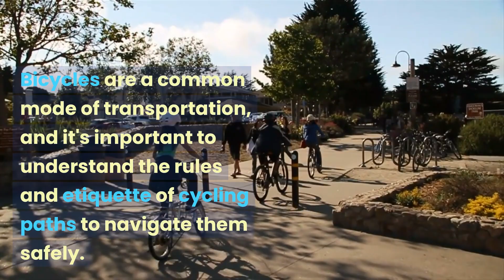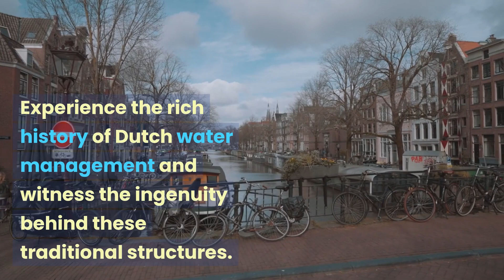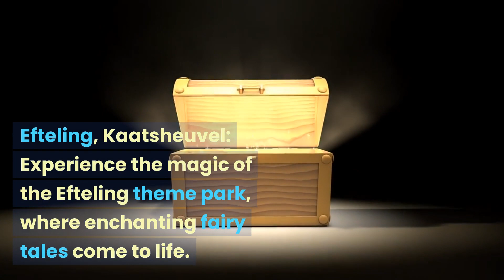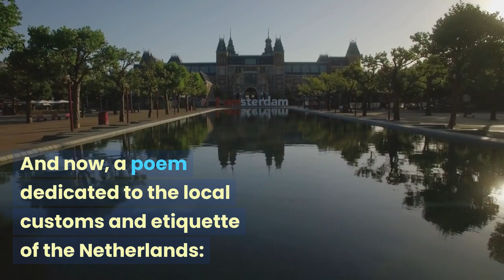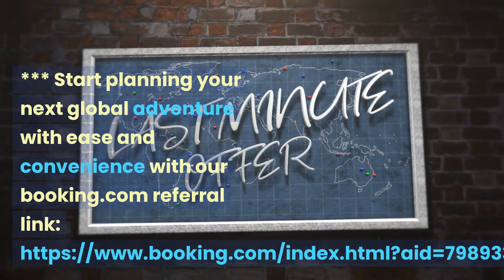Crash course on Netherlands: Local Customs and Etiquette@anhubmetaverse2457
Welcome to a crash course on the Netherlands, where we'll discuss the cultural norms, customs, and etiquette specific to this country, helping you navigate social interactions. I'll share interesting stories and examples to excite your curiosity. Afterward, we'll explore the top 12 attractions that highlight the local customs and etiquette of the Netherlands. Let's begin!

Interesting stories and examples:

1. "Dutch Directness": The Dutch are known for their directness in communication. They value honesty and appreciate straightforwardness. Don't be surprised if they express their opinions openly and expect the same in return.

2. "Cycling Culture": The Netherlands is renowned for its cycling culture. Bicycles are a common mode of transportation, and it's important to understand the rules and etiquette of cycling paths to navigate them safely.

3. "Three Kisses": When greeting someone, the Dutch often exchange three kisses on the cheek. This is a customary greeting among friends and acquaintances, but a handshake is also acceptable, especially in more formal settings.

Top 12 Attractions of Local Customs and Etiquette:

1. Keukenhof Gardens, Lisse: Immerse yourself in the beauty of Dutch flower culture at Keukenhof Gardens. Discover stunning tulip displays, learn about horticulture, and embrace the Dutch passion for flowers.

2. Kinderdijk, Alblasserdam: Explore the iconic windmills of Kinderdijk, a UNESCO World Heritage site. Experience the rich history of Dutch water management and witness the ingenuity behind these traditional structures.

3. Zaanse Schans, Zaandam: Step back in time at Zaanse Schans, a picturesque village famous for its well-preserved windmills, wooden houses, and traditional crafts. Learn about the Dutch heritage and witness the craftsmanship of the past.

4. Stroopwafel Experience, Gouda: Indulge in the sweet treat of stroopwafels and learn about their history and production at the Stroopwafel Experience in Gouda. This interactive experience offers a delicious insight into Dutch culinary traditions.

5. Scheveningen Beach, The Hague: Relax and unwind at Scheveningen Beach, the perfect place to embrace the Dutch love for the sea. Enjoy a leisurely stroll, sunbathe, or try your hand at various water sports.

6. Anne Frank House, Amsterdam: Gain a deep understanding of Dutch history and empathy at the Anne Frank House. Learn about the impact of World War II and the story of Anne Frank's diary, which serves as a reminder of the importance of tolerance and understanding.

7. Canal Cruise, Amsterdam: Experience Amsterdam's iconic canals with a canal cruise. Appreciate the unique architecture, charming houseboats, and the historical significance of the canal belt.

8. Jordaan Neighborhood, Amsterdam: Wander through the charming streets of the Jordaan neighborhood in Amsterdam. Discover hidden courtyards, quaint cafes, and boutique shops, and witness the local atmosphere of this vibrant area.

9. Royal Delft, Delft: Visit the Royal Delft factory and museum to learn about the famous Delftware pottery. Witness the craftsmanship behind the iconic blue and white designs and explore the history of this traditional art form.

10. Cheese Markets, Alkmaar and Gouda: Immerse yourself in the world of Dutch cheese at the vibrant cheese markets of Alkmaar and Gouda. Witness the traditional cheese weighing ceremonies, learn about the cheese-making process, and savor the flavors of different varieties.

11. Efteling, Kaatsheuvel: Experience the magic of the Efteling theme park, where enchanting fairy tales come to life. From thrilling roller coasters to captivating shows, this park offers a blend of excitement and imagination.

12. Rietveld Schröder House, Utrecht: Explore the iconic Rietveld Schröder House, a UNESCO World Heritage site. This architectural masterpiece represents the De Stijl movement and showcases the innovative design principles of Gerrit Rietveld.

Summarizing this writing, the Netherlands is a country of rich customs and etiquette, and understanding them will enhance your cultural experience. From the beauty of Keukenhof Gardens to the historical significance of windmills and the warmth of Dutch hospitality, there's much to explore. Embrace the directness, cycle through the cities, and savor the delights of Dutch cuisine. By immersing yourself in the local customs, you'll truly connect with the heart and soul of the Netherlands.

*** Start planning your next global adventure with ease and convenience with our booking.com referral It is a great choice to plan your next trip! You can find and book flights, hotels, cars, and local attractions all in one place, and their price match guarantee ensures you're getting the best deal.